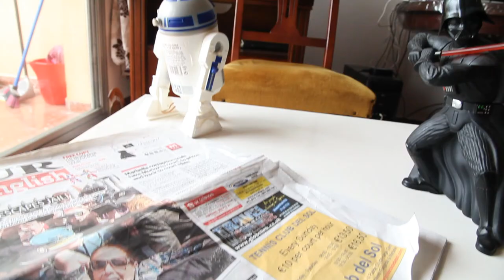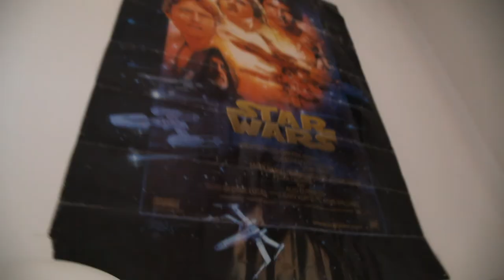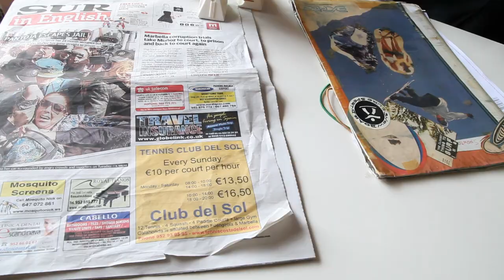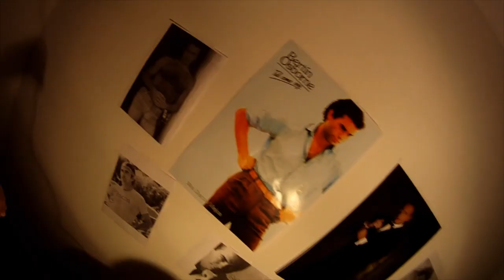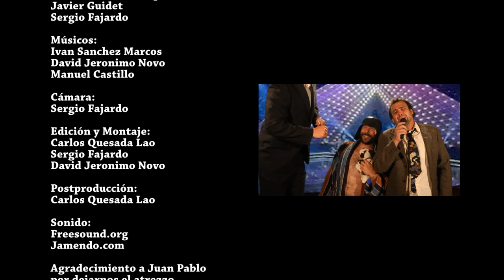Norberto! de masquedebulla films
Ser comercial de telefonía a puerta fría es un trabajo duro sobre todo si das con el cliente equivocado.